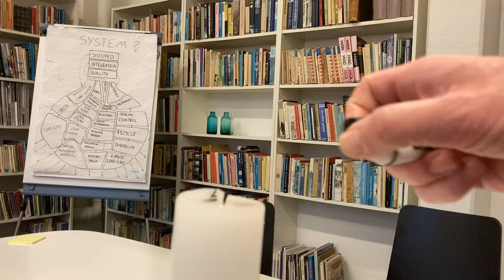Hør den sjove historie om højttalerens oprindelse